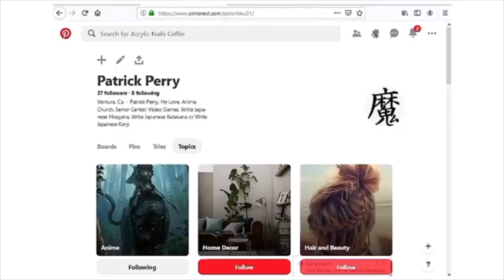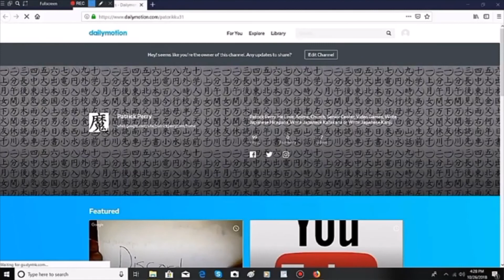Carpet Office Chair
I like to show you, Carpet Office Chair, I like to show you.